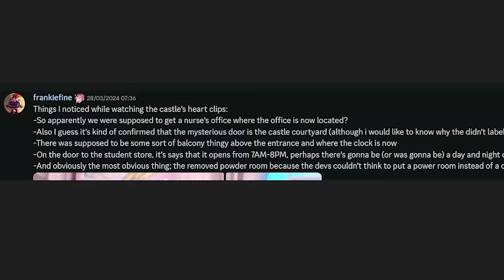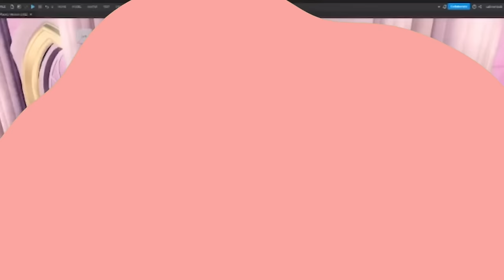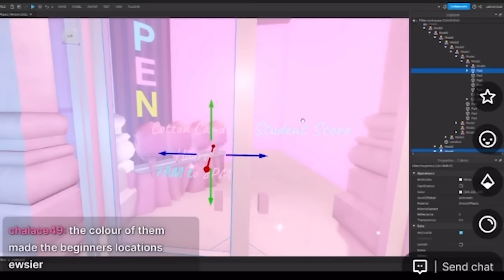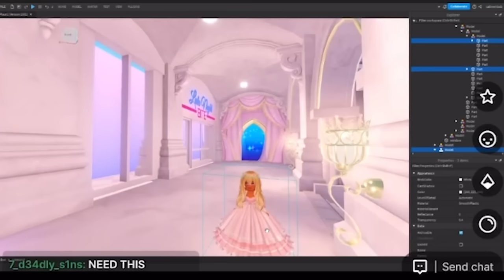NEW NURSE OFFICE, COFFEE SHOP, GROCERY STORE, CASTLE COURTYARD & MORE COULD COME?! 🏰 Royale High Tea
NEW NURSE OFFICE, COFFEE SHOP, GROCERY STORE, CASTLE COURTYARD & MORE COULD COME?!

~ Remember! ~